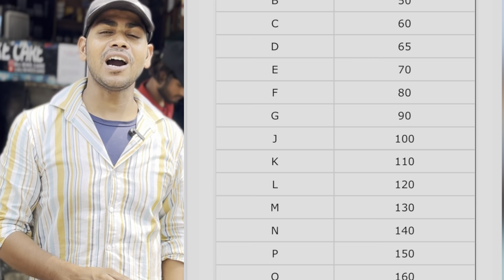क्या होता है TYRE MARKING- आख़िर क्यों टायर फट जाते है TYRE ख़रीदने से पहले रखे ये सब जानकारी 🙏🏻